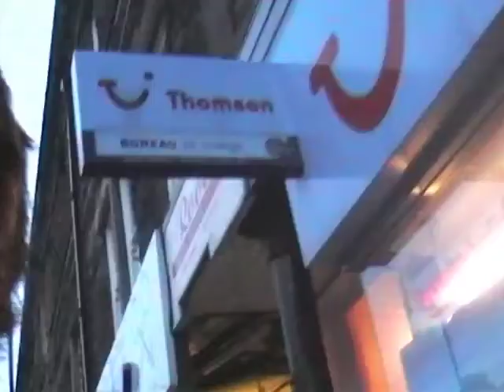Aria-licious [1] 9/4/09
*connections*